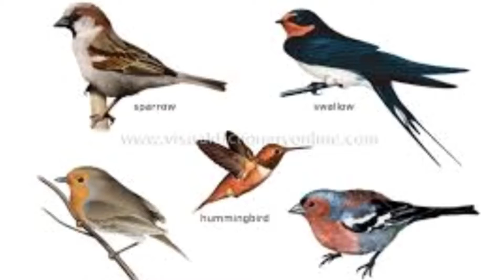The beautiful bird những loài chim ?